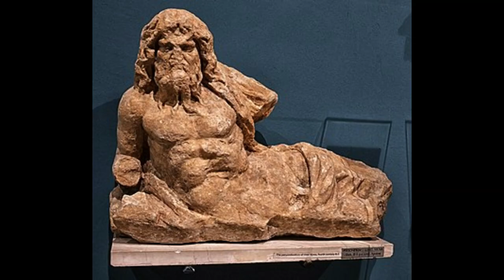Jeta shpirtërore Ilire